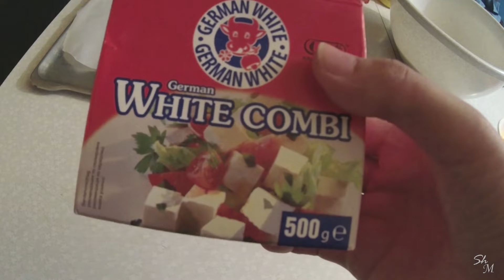ТУРЕЦКАЯ ПОГАЧА◆ТУРК БУЛОЧКАСИ★Poğaça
Турецкая погача\ ТУРКЧА ПОГАЧА ТАЙЁРЛАШ/Poğaça